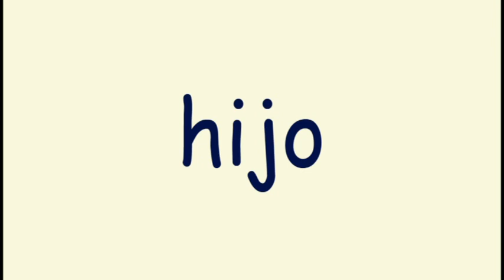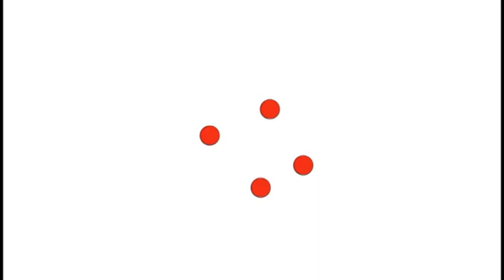500+ Spanish Flashcards [ Day 34 session 2 ] Family | Animals | Clothing | Food | Numbers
1.  Put away things that will distract your child.
    2.  Encouragement ! Be sure to sit with your child and embrace, hug, kiss and applaud him/her after every session. Tell your child he/she is very good and bright, that you are very proud of him/her and love him/her very much.
    3. Play only 1 session at a time. This helps to keep your child‘s interest and creates excitement for the next learning session.
    4.  Have Fun ! Create a happy atmosphere and respect your child. Make sure he/she is not sleepy, hungry or in a bad mood when playing the program.
    5.  Do not test your child. Testing will put too much anxiety and pressure on your child. Children don’t like to be tested.  Your child will learn the best if he/she relaxes. The less you test him/her, the more he/she will be eager to learn.